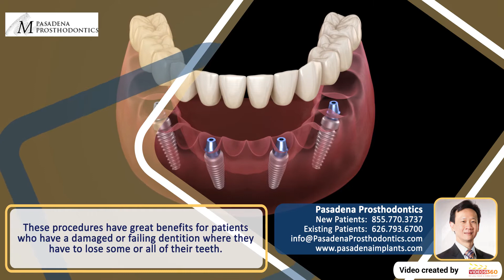Dentures at Pasadena Prosthodontics by Dr. Christopher Marchack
Dentures are a great option to replace one or more missing teeth. Watch the video to learn more about the different kinds of dentures available and how you can use them to make your smile complete.